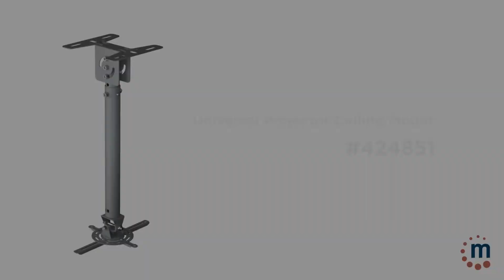Installation: Universal Projector Ceiling Mount [424851]